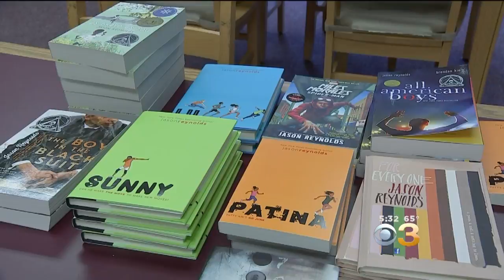Students At Garnet Valley Middle School Hear From New York Times Best-Selling Author, Jason Reynolds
He talked with the students in the gym Tuesday.